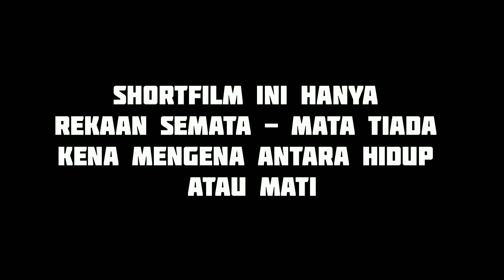Pendekar Bujang Kain Pelekat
AS TEAM MEMPERSEMBAHKAN :

SHORTFILM : PENDEKAR BUJANG KAIN PELEKAT

SEBUAH SHORTFILM ARAHAN : AMIR SUFFI

DIBINTANGI : MUZAIMIN HAKIMI , MUHD HARIZ HAFIZ , MUHD SAIFUDDIN